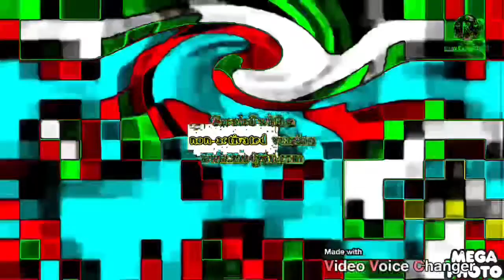I can’t even Original Effects Round 13724 vs Everyone